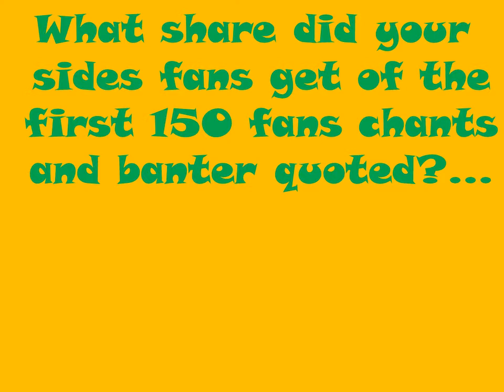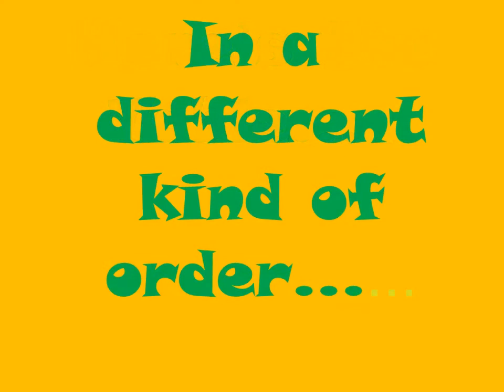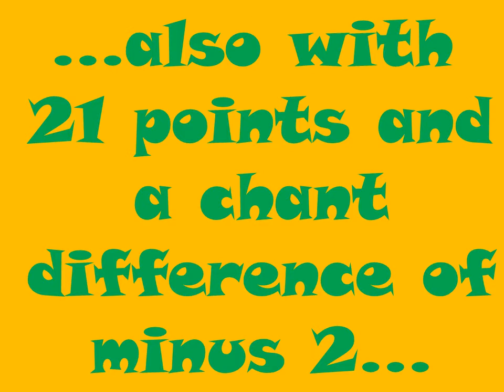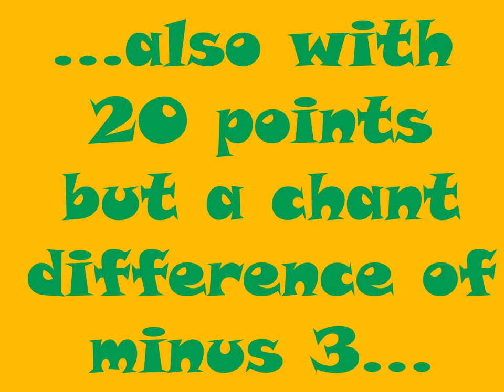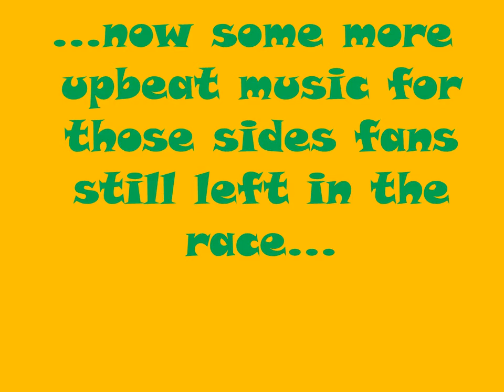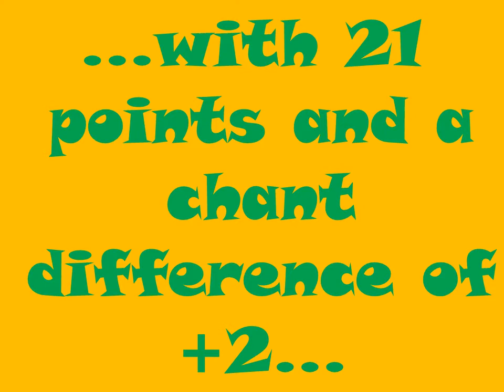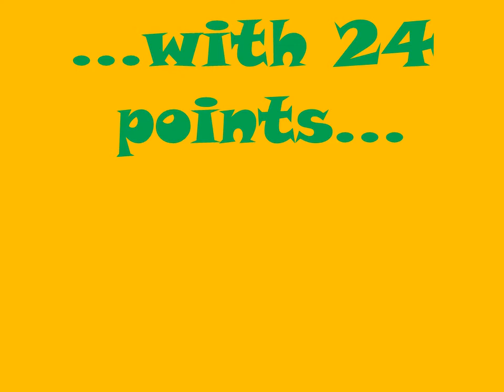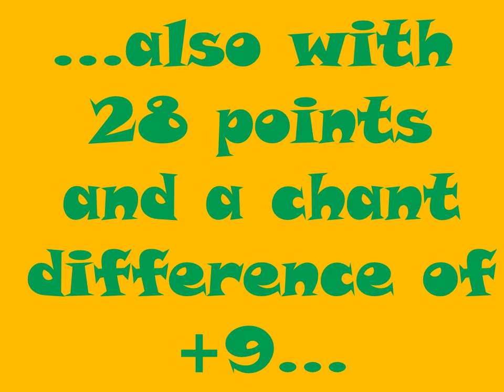Which Premier League Fans Have the Best Chants and Banter 2016/17 League?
Premier League Fans Chants Table. Which fans had the most chants and banter quoted in major match reports in 2016/17- League Style

Director
DAVID REINER
License